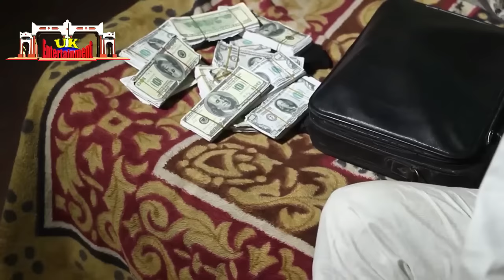FUSKA BIYU 3&4 (ENGLISH SUBTITLED) ORIGINAL